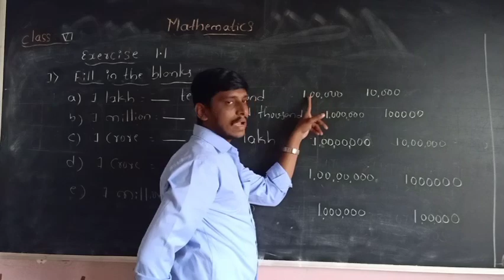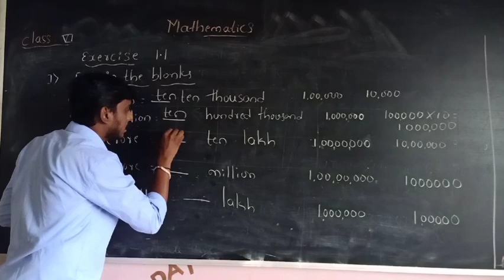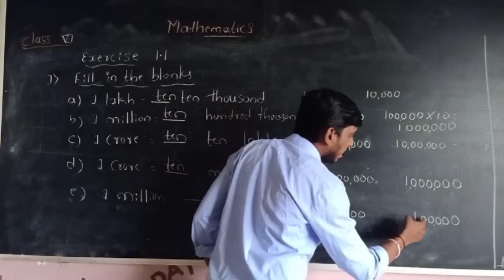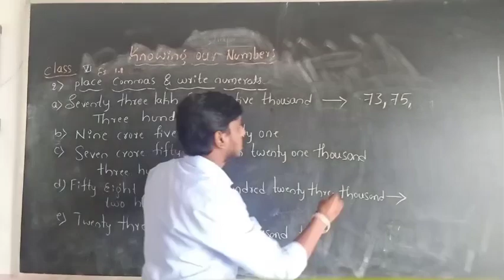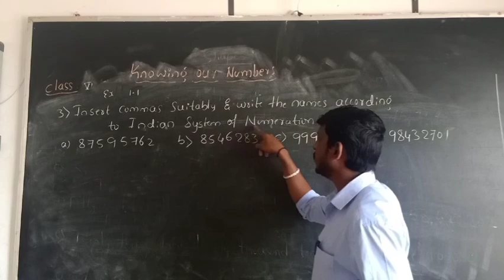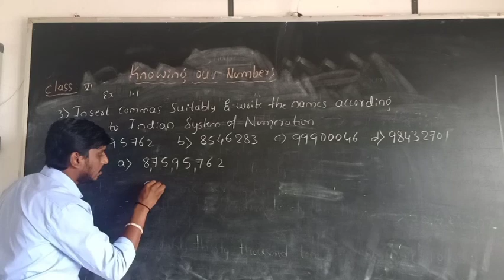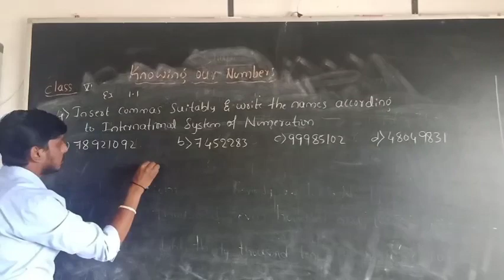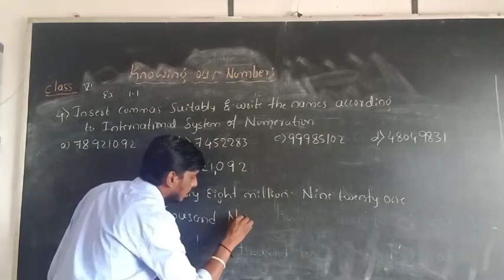Knowing of numbers 4